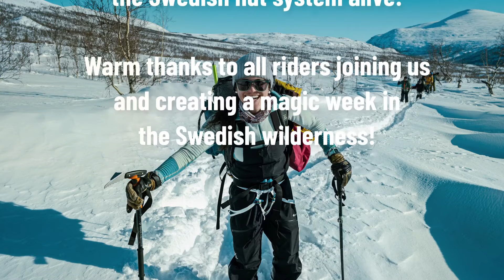INTO THE WILD - an epic splitboard trip above the Arctic Circle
Tarfala Valley is a hidden gem nestled deep within Swedish Lapland. When spring comes Stranda founder Mats Drougge takes guests and team riders for an epic week of splitboarding in this remote location. The valley is surrounded by Swedens highest peaks and largest glaciers and they have a whole mountain range for themself. 2023 was a year going to the books as 85 centimeter of cold blower snow hit the area the day before they ventured in on their splitboards. The annual hut trip is lead by splitboarder and UIAGM Mountain Guide Fred Buttard. Fred has spent 14 years developing a unique knowledge of this arctic freeeride paradise. Spots for 2024 are already spoken for but we still have openings.

Still photography, interviews and edit by Mats Drougge
Drone by Daniel Schmid